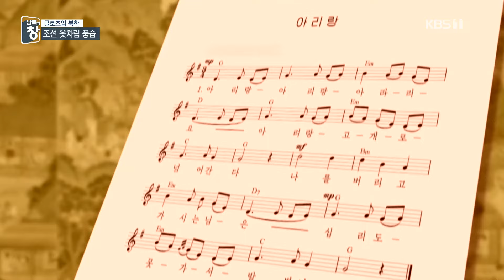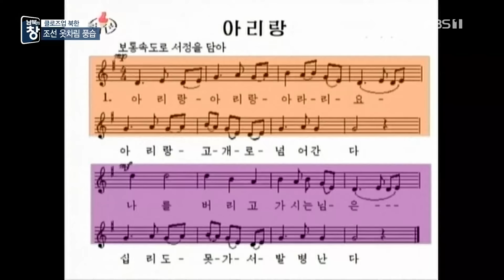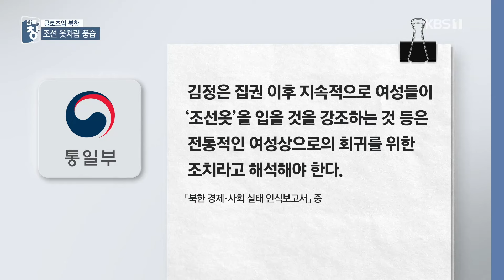[남북의 창] ‘조선 옷차림’ 풍습 [클로즈업 북한] / KBS 2024.11.16.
콩을 발효해 된장과 간장을 만드는 우리의 ‘장 담그기 문화‘가 유네스코 인류 무형 문화유산에 등재될 것으로 보입니다.

유네스코 무형유산위원회 산하 평가기구가 한국의 장 담그기 문화에 ‘등재 권고’ 판정을 내린 건데요.

최종 등재 여부는 내달 초에 결정된다고 합니다.

그런가 하면 북한이 신청한 ‘조선 옷차림 풍습‘도 등재 권고 판정을 받아 눈길을 끌었는데요.

북한은 신청서에서 주민들이 조선옷을 연령, 성별과 관계없이 즐긴다고 강조했습니다.

우리의 한복이라고 할 수 있는 북한의 조선 옷.

그런데 북한이 ‘조선 옷차림 풍습’을 부각하는 데는 조금 남다른 이유가 있다고 합니다.

클로즈업 북한에서 분석했습니다.

[리포트]

한복을 곱게 차려입고 포즈를 취하는 어린이 , 남매가 함께 한복 차림으로 사진을 찍기도 하고.

["예, 좋습니다. 자, 이제 웃자요."]

가족사진을 찍으며 큰 만족감을 드러내기도 합니다.

[백일만 : "늙으면 추억에 산다고 하지 않았습니까. 뜨락에는 온통 꽃밭이고, 지붕에는 박이 주렁지고. 이걸 보니까 내가 어릴 때 우리 어머니가 지져준 녹두지짐을 맛있게 해 먹던 생각이 절로 납니다."]

명절이나 특별한 기념일에 한복을 입고 보내는 모습은 우리와 참 닮아 있는데요.

[안옥주/사진사 : "우리의 민족 옷이 얼마나 아름답습니까? 아름다운 민족 옷과 고상한 민족 풍습, 정말 이런 모습들을 화면에 담을 때면 우리 민족의 우수한 모든 것을 화폭에 담아가는 사진사로서 긍지와 자부심을 느끼곤 합니다."]

그런데 북한에선 한복을 ‘조선옷’이라고 부릅니다.

[조선중앙TV : "조선옷은 독특한 형태와 그 아름다움으로 해서 세상에 널리 알려져 있고, 또 오늘도 우리 옷차림 문화에서 정말 중요한 역할을 하고 있습니다."]

그리고 조선옷을 오랜 전통문화 속에서 형성된 민족의 복식으로 여기며 중요 문화유산으로 평가하고 있습니다.

[조선중앙TV : "우리 인민은 예로부터 첫돌과 혼례, 60돌 생일이나 상례 등 일생에서 순차대로 겪게 되는 중요한 의례 때 부모들은 자녀들에게, 자녀들은 부모들에게 옷을 정성껏 마련하는 것을 전통적인 풍습으로 여겼고 오늘까지 이어오고 있습니다."]

그리고 올해 3월,북한은 유네스코 무형유산위원회 평가기구에‘조선 옷차림 풍습’ 등재 신청서를 제출했는데요.

최근 평가기구가 등재 권고 판정을 내린 만큼 ‘조선 옷차림 풍습’의 등재도 기대를 모으고 있습니다.

그렇게 되면 북한은 아리랑, 씨름, 김치 담그기, 평양냉면에 이어 다섯 번째 유네스코 인류무형유산을 보유하게 됩니다.

북한이 무형문화유산 보호에 관심을 보인 것은 20년이 채 되지 않았습니다.

2008년에야 유네스코의 무형문화유산 보호를 위한 국제협약에 가입했고, 2009년, 무형문화유산을 관리하는‘비물질유산보호위원회’를 조직한데 이어 김정은 위원장 집권 직후인 2012년에 ‘문화유산보호법’을 제정했습니다.

이후엔 유네스코 인류무형문화유산 등재에도 의욕적으로 나섰는데요.

북한이 처음으로 등재한 유산은 아리랑이었습니다.

[조선중앙TV/2014년 : "우리 인민들 속에서 널리 불리는 조선 민요 ‘아리랑’이 우리나라의 첫 세계 비물질문화유산으로 등록되었습니다."]

당시 북한은 아리랑을 민족의 대표 민요이자, 현재의 시대상까지 반영할 수 있는 창의적이고 독창적인 음악으로 소개했습니다.

[로철수/민족유산보호지도국 부국장/2014년 : "이번에 조선 민요 아리랑이 처음으로 세계 비물질유산으로 등록된 것은 우리 민족의 슬기와 재능, 그리고 유구한 우리 문화의 우수성, 그리고 우리 당의 민족 유산 보호 정책의 정당성과 생활력을 내외에 힘 있게 과시한 중요한 계기로 됩니다."]

북한이 이렇게 적극적인 태도를 보인 데에는 한국이 2년 먼저 ‘아리랑’을 유네스코에 등재한 영향이 컸던 것으로 분석됩니다.

[하승희/동국대 북한학연구소 연구초빙교수 : "북한은 민족 정체성이나 상징이면서 하나의 공동체 결집 목적으로 아리랑을 많이 활용했습니다. 그래서 아리랑을 다양하게 발전시키고 있는 가운데 우리나라가 먼저 등재를 신청한 것이죠. 북한도 뒤이어서 아리랑을 유네스코 무형유산 목록에 등재 신청하게 됐는데요. 우리가 김장 문화를 신청한 것에 이어서도 북한에서 무형유산 등록을 신청하게 됩니다."]

2013년 한국의 ‘김장문화’에 이어 2015년 ‘김치 담그기’를 등재한 북한.

[프리트비라지싱 루펀/무형유산보호협약 정부간위원회 의장/2018년 : "씨름을 인류무형문화유산 대표 목록에 등재합니다."]

남북 관계에 훈풍이 불었던 2018년엔 한반도 고유의 세시풍속인 씨름이 남북 공동의 이름으로 인류무형문화유산에 등재됐습니다.

[조선중앙TV/2022년 : "민요 아리랑과 김치 담그기 풍습, 씨름과 같은 비물질유산들이 세계유산으로 등록된 데 이어서, 이번에 4번째로 평양냉면 풍습이 인류의 대표적인 비물질문화유산으로 등록됐습니다."]

2022년엔 평양냉면의 전반적인 문화를 담은‘평양냉면 풍습’이 등재되며 큰 화제가 되기도 했습니다.

그런데 최근 북한이 신청하고 있는 무형문화유산들은 과거의 문화재들과는 차이점이 있다는 게 전문가들의 공통적인 해석입니다.

민족의 전통성 보다 북한의 독립적인 문화를 강조하고 있는 겁니다.

[하승희/동국대 북한학연구소 연구초빙교수 : "2019년 김정은 위원장이 신년사에서 ‘우리 국가 제일주의 신념화’를 강조한 이후로 자국을 독립된 하나의 개별 국가로 인정받기 위한 움직임을 보입니다. 2023년에는 ‘국가 상징법’을 제정하기도 하고요. 2024년에는 애국가를 조선민주주의인민공화국 국가로 변화를 시킵니다. 국가의 공식적인 표징들을 정립하기 시작하는데요. 유네스코에 등재하는의복 또한 그런 맥락의 일환으로 생각해 볼 수 있을 것 같습니다."]

‘조선 옷차림 풍습’의 등재 신청 역시 타민족, 타국가와 구별되는 “조선”의 정체성과 주체성을 드러내기 위함이라는 겁니다.

[조휘남/북한 사회과학원 실장 : "우리 민족 옷은 그 어느 나라나, 그 어느 민족 옷과도 전혀 비슷하지 않은 독특하고 아름다운 옷입니다. 그래서 이 세상 그 어디에 가도 깃발이 없이도 국적을 알아볼 수 있는 옷이라고 말하고 있습니다."]

[이지순/통일연구원 연구위원 : "우리는 한반도이지만 북한은 조선 반도이고 그리고 우리에겐 한민족이지만 북한이 규정하는 것은 조선 민족이에요. 그럼 조선옷이란 건 뭐냐면 조선 민족이 입는 옷이에요. 우리가 생각하는 한민족이 입는 한복하고는 구분이 다른 거죠. 그래서 북한이 조선이라는 용어가 들어간 조선옷에 방점을 두는 것 중의 하나는 조선 민족이 입는 조선옷에 대한 의미와 가치 부여에 있어서 한국과 혹은 남한과 개념의 쟁투를 벌이는 것이고."]

그런데 ‘조선 옷차림 풍습’과 관련해 주목할 점이 있습니다.

북한이 지난 2020년에도 ‘조선 옷차림 풍습’의 등재를 추진했지만 보류 판정을 받은 건데요.

당시 유네스코 무형유산위원회 평가기구는, 조선옷이 북한 당국의 통제 수단으로 쓰일 수 있다는 지적을 내놓은 것으로 전해집니다.

실제 북한은 김일성, 김정일의 생일이나 각종 국가 기념 행사때 조선옷 착용을 의무화 하고 있는데요.

특히 여성들의 사회적 일탈을 막기 위한 수단으로 활용되는 경향이 큽니다.

지난 2월 통일부가 발간한 ‘북한 경제 사회 인식실태 보고서’도 "여성에게 조선옷 착용을 강조하는 것은 전통적인 여성상으로 회귀를 위한 조치”로 해석했습니다.

최근엔 외부 문물 유입으로 인한 청년들의 사상 이완을 경계하고 옷차림, 즉 생활 풍습을 다잡아 내부 결속을 다지겠다는 의도로 풀이되기도 합니다.

[이지순/통일연구원 연구위원 : "2020년 이후에 만들어졌던 많은 사회통제법이 있잖아요. 사회통제법 중 하나가 청년사상교양보장법이 있는데 청년사상교양보장법에 어떤 내용이 있냐면 이색적인 옷차림 그리고 결혼식에서 입는 옷차림을 금지하는 조항이 있습니다. 개인주의적인 생활양식이라든가 소비주의적인 생활양식이 확산하고 있기 때문에 다채로운 자기표현 욕구가 생긴단 말이에요. 그러면 다양한 옷차림이 나오는데 이것을 통제하려면 결국 조선옷으로서, 민족문화 혹은 전통이라고 이야기되는 조선옷으로 강제할 수밖에 없는 거고 이게 바로 북한 문화, 집단주의 문화의 취약성이라고 볼 수밖에 없는 거죠."]

이런 지적들을 의식해서인지 최근 북한은 조선옷이 연령, 성별과 관계 없이 즐긴다고 강조하고 있습니다.

또 명절, 절기, 일생의례에 입는 전통 복식이라는 것도 부각하며 인류 보편적 가치를 내세우고 있는 점도 눈여겨볼 대목입니다.

[하승희/동국대 북한학연구소 연구초빙교수 : "이번 재추진에서 만약 등재된다면 유네스코가 이런 부분들을 긍정적으로 고려를 했다고 볼 수 있을 거 같고요. 유네스코에서는 무형 문화유산의 특징으로 문화 다양성 그리고 인류 창조성의 증진, 공동체 간의 상호 존중과 지속 가능한 발전, 이런 부분에 부합해야 한다고 협약에서 밝히고 있습니다. (이번 등재 여부가) 앞으로 통제 수단으로도 활용될 가능성이 있는 다른 북한의 문화에 대해서도 해석의 근거가 될 수 있기 때문에 결과에 주목해 봐야 할 거 같습니다."]

우리의 장 담그기와 함께 유네스코 인류무형문화유산 등재 결과를 기다리고 있는 북한의 ‘조선 옷차림 풍습’과연 북한의 다섯 번째 무형문화유산으로 등록될지, 아니면 또 한 번 좌절될지 관심이 쏠리고 있습니다.

▣ 제보 하기
◇ 카카오톡 : 'KBS제보' 검색